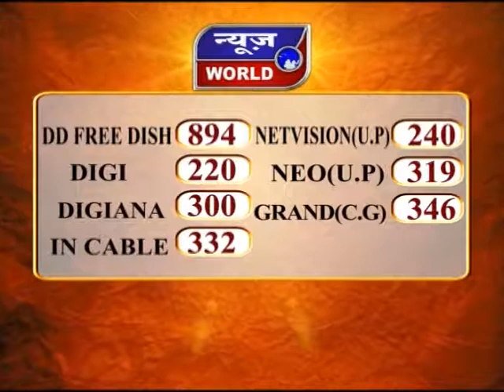News World - छग - अंबेडकर अस्पताल पर दबिश !